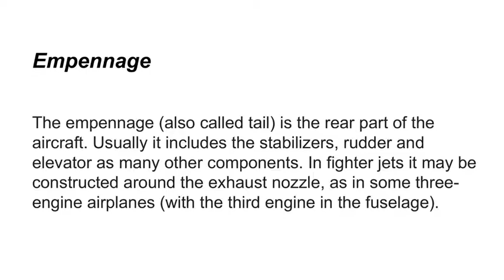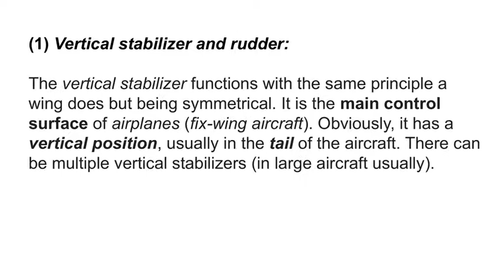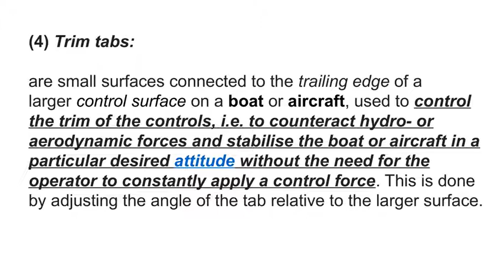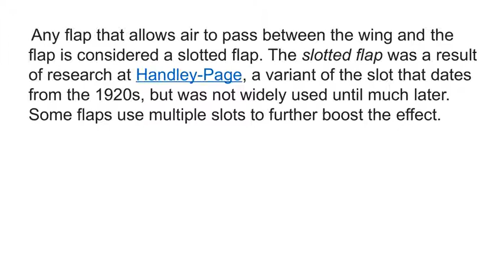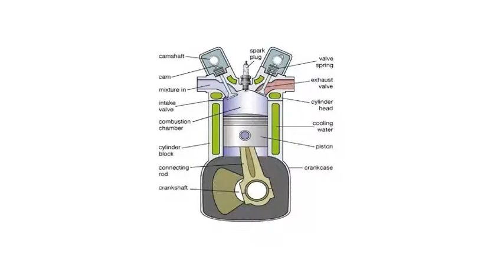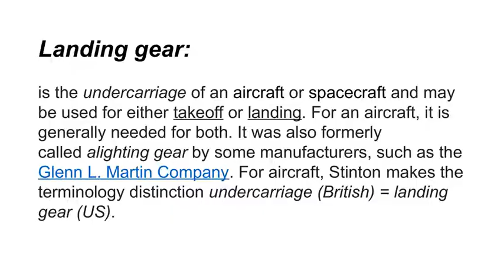PARTS OF AN AIRPLANE AND THEIR FUNCTIONS | ozeh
An airplane is a very complex vehicle and there are so many different parts that make it up.
This video talks about some of the parts, explaining what they are used for on an airplane.

HOPE YOU ALSO ENJOY THE GREAT MOHAMMED ALI'S INSPIRATIONAL WORDS AS YOU GO THROUGH THE VIDEO!
KEEP LEARNING!!